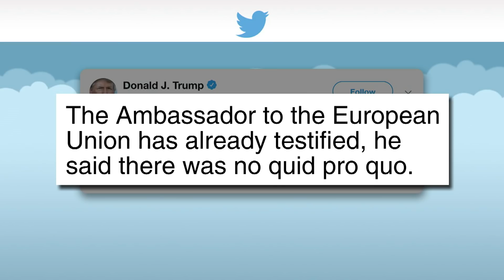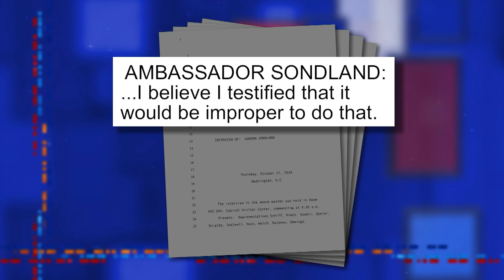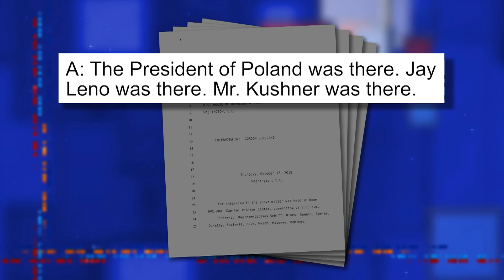Gordon Sondland, Fearing Perjury Charges, Amends His Ukraine Testimony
The U.S. Ambassador to the European Union, Gordon Sondland, had originally testified that there was no quid pro quo in Trump's dealings with Ukraine. Upon hearing that his State Department colleagues had testified otherwise, Sondland's recollection suddenly changed.